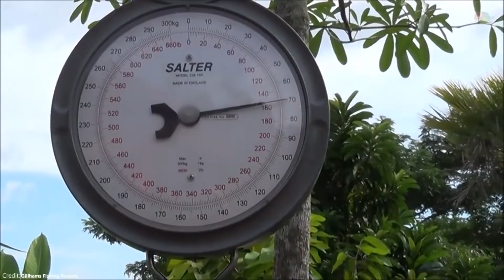Top 10 Biggest Catches In The World of All Time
Meet the top 1o largest great fish and animals found so far. The great catches are imposing and dangerous, and some can also be giants.

These are the luckiest fishermen in the world! They've all caught record-breaking sized fish! I hope you all enjoy today's video on the biggest fish catches.

The Top Ten original show brings you informational and entertaining top ten videos!

10 Biggest Catches of All Time

By a wave of the wand, we have prepared the most incredible catches for you! It is not uncommon to lie in such a case as the size of the caught trophy. Therefore, we have prepared for you only officially registered records of the largest catches, whether it's a blue marlin or deadly dangerous saltwater crocodile, or the biggest crab in the world. And who else was caught by the fishermen from our rating? Let’s find out.

Educational channel Youla Movies are unusual facts about the world, interesting collections, and tops, secrets, and mysteries of history, as well as the most advanced developments of science and technology.
Top topics of the channel: Space, Science, Technology, Sports, Nature, Animals, and many others.

The craziest and most insane world records of all time! Featuring the world's most incredible Guinness world records. You better check out these world records with your own eyes...

Note: The videos featured on the Youla Movies TV channel are for educational and informational purposes. We try to read each and every comment made.